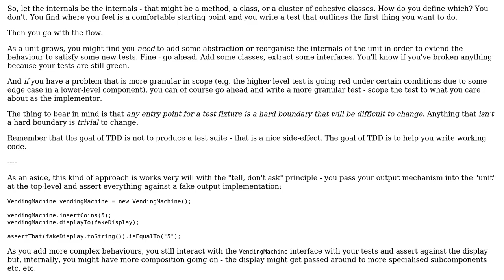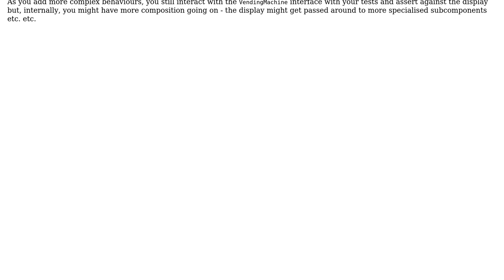Software Engineering: Test Internals with TDD? (2 Solutions!!)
Software Engineering: Test Internals with TDD?

With thanks & praise to God, and with thanks to the many people who have made this project possible! | Content (except music & images) licensed under CC BY-SA | Music | Images & others | With thanks to user Kilian Foth user Ant P user Adam Thompson and the Stack Exchange Network Trademarks are property of their respective owners. You are responsible for your own actions.